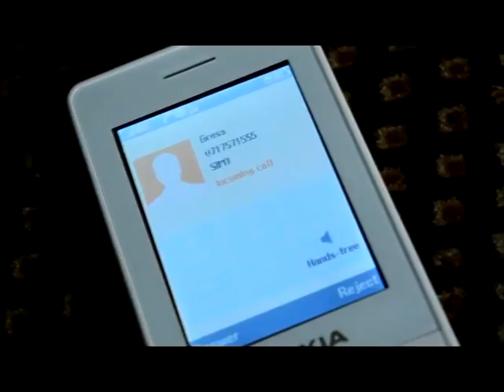Khamrishi Part 2 - Kidogo, Riyama, Tausi, Alhaj Diof, Grace (Official Bongo Movie)